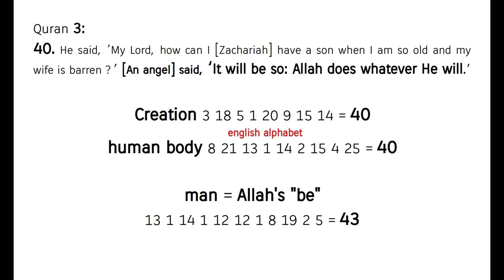the Command ""be !" of Allah ! Quran's Miracle 3:40